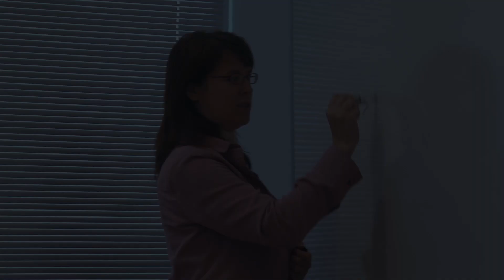Katherine Excoffon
Katherine Excoffon, Ph.D.
Early Career Achievement
Kate Excoffon, Ph.D., has become known as an outstanding young teacher and scholar in the College of Science and Mathematics since joining Wright State in 2009. She has already secured two highly competitive National Institutes of Health (NIH) grants, established a joint research project focused on HIV, published papers in top journals like Proceedings of the National Academy of Sciences, Journal of Virology, and PLoS One, and become a sought-after national speaker.
Student evaluations at both the undergraduate and graduate levels reflect Excoffon's commitment to delivering interesting, intelligent, and thorough classroom content. She has developed classes at both the undergraduate and graduate levels and is serving as supervisor for several M.S. and Ph.D. students working with her toward degrees. She is an outstanding mentor for the students in her laboratory.
Excoffon has also played a critical role in the Department of Biological Sciences by serving on a faculty research committee and on the Biomedical Sciences (BMS) Ph.D. program's admission committee.